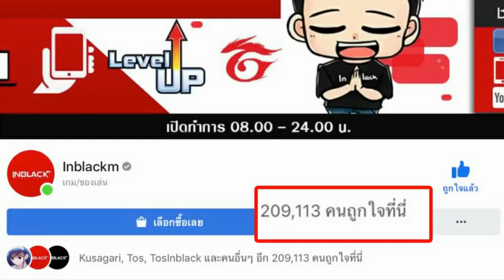Call of Duty: Mobile สอนรับสกินปืนโครตแรร์ฟรี+ตัวละครใหม่ฟรีโครตง่ายๆ รีบดูก่อนหมดเขต!!